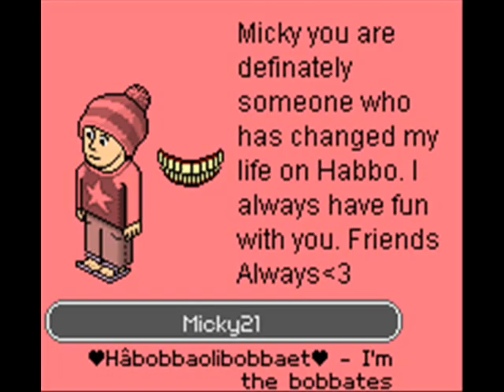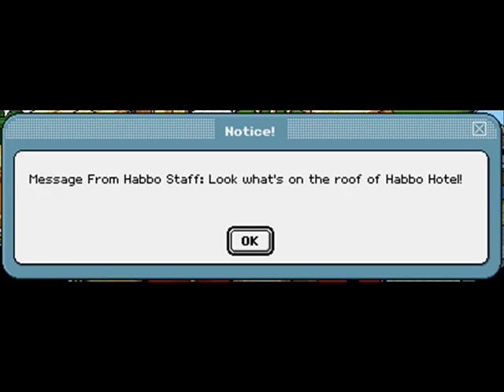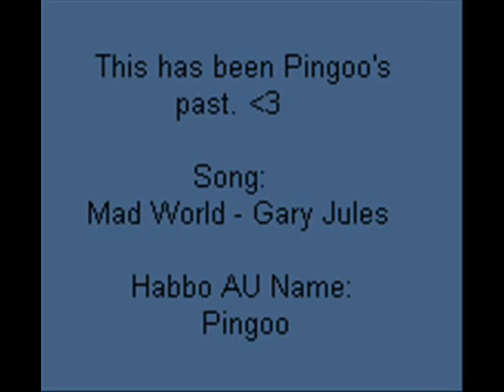Pingoo's Past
This is about my past experiences on Habbo Hotel AU and UK. My friends and my adventures.